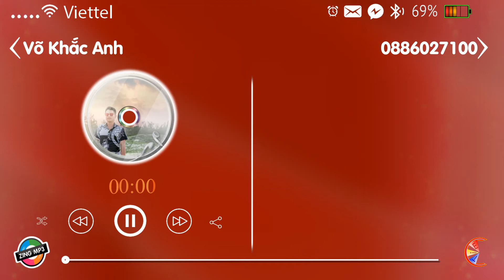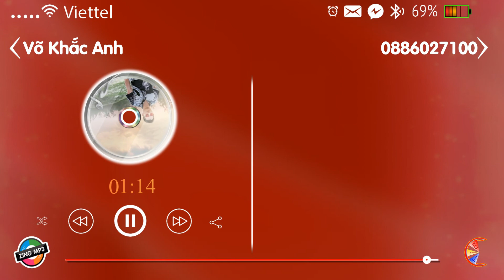Từng Rất Yêu Một Người | 0886027100